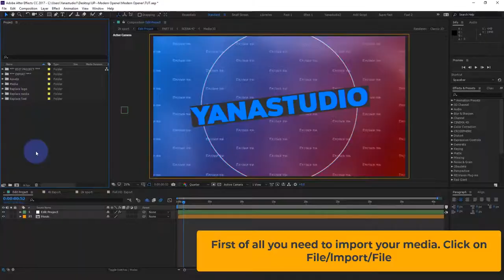Modern Opener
Works with After Effects CS5.5 and higher
Fully and easily customizable
Resolution 4K 2K Full Hd